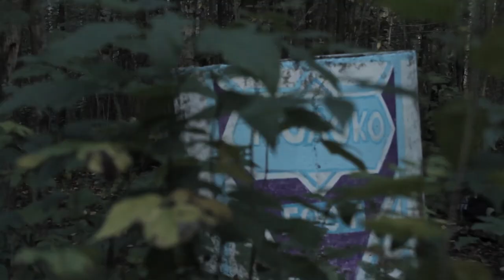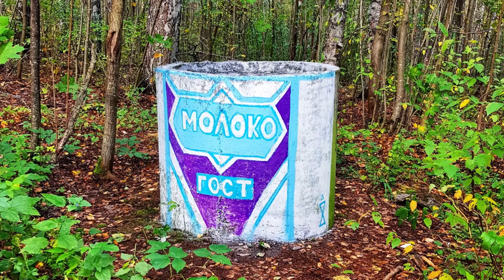ГРАФФИТИ В ПАРКЕ | ДЕЛАЕМ БЫСТРЫЙ АРТ-ОБЪЕКТ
ЧИТАЙ ОПИСАНИЕ! Меня зовут Игорь Горбунов и я дизайнер с более чем 10-ти летнем стажем. В этом коротком видео я покажу вам как я создал арт-объект в парке "Сосновка". Так же покажу реакцию людей на моё граффити. А так же вы узнаете как получить гарантированный подарок.